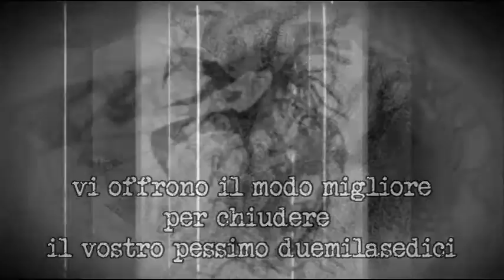LE MASCHERE DI CLARA - LYNCH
RISTAMPA DELLA VERSIONE DIGITALE USCITA NELL'OTTOBRE 2015 REALIZZATA DA
Toten Schwan records
GRAFICHE REALIZZATE DA
Nevre [Le Nevralgie Costanti]

LE MASCHERE DI CLARA:
Lorenzo Masotto - Bass,Synth,Piano
Laura Masotto - Violin, Bass, Bağlama
Bruce Turri - Drum

Recorded @ The Factory - Vr
Mixed and Mastering by Dave Venco - Strong room - London